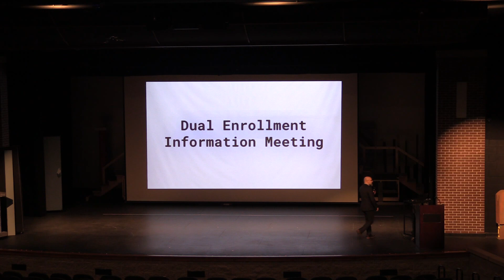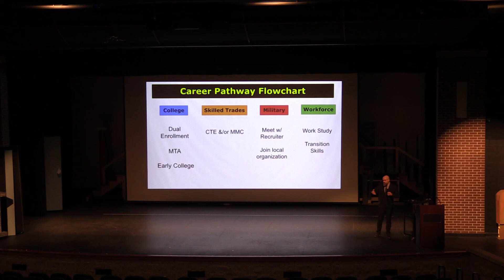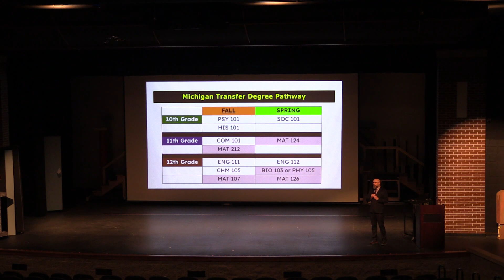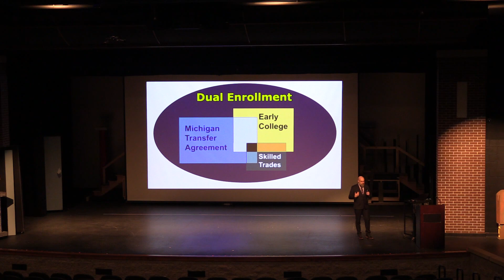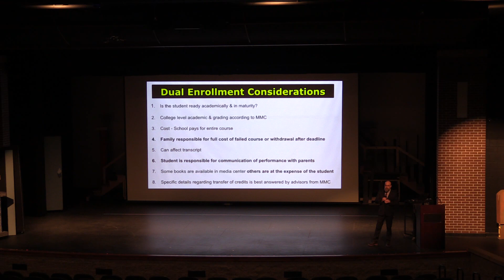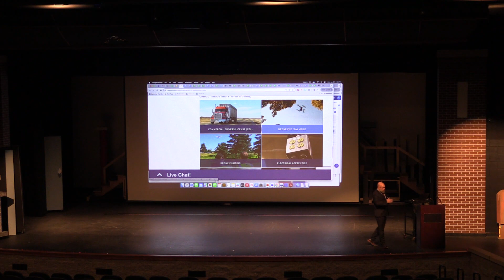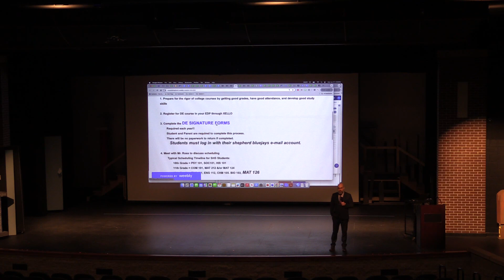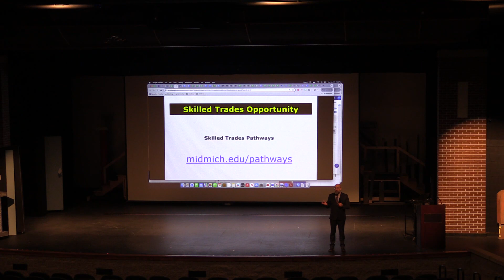1-31-2024 - Shepherd Public Schools - Dual Enrollment Meeting